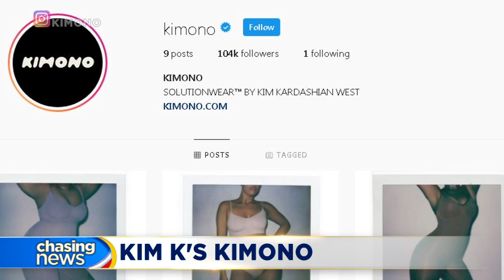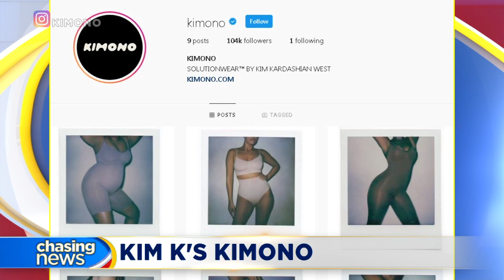Kim K's shapewear line draws criticism